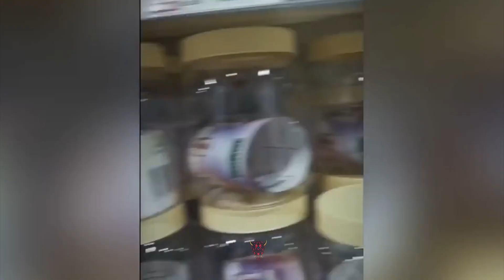video de TERROR SUPER EXTREMO para kgarse del MIEDO | parte 3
CANAL SECUNDARIO @elgapterror

VIDEO CANAL NUEVO @el gap terror